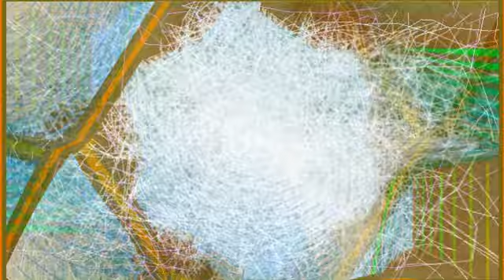Jerome Isma Ae & Alastor - Timelapse (Martin Roth Extended Remix)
Jerome Isma-Ae & Alastor – Timelapse (Remixed By Martin Roth, Marc DePulse, Dang)
Label: Jee Productions – JEE056R
Format: File, MP3, 320 kbps
Country: Germany
Released: Jan. 2019
Genre: Electronic
Style: Progressive House